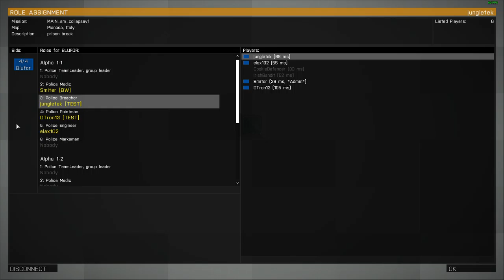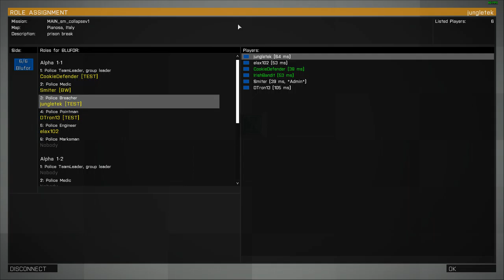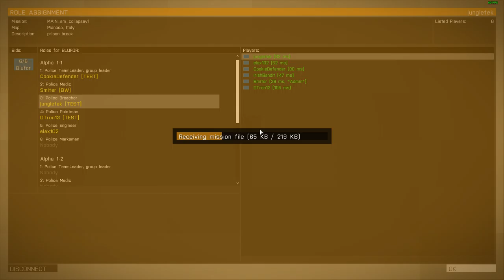TEST Outfit - Arma 3 - Prison Break (Main Repo) 2015-09-18